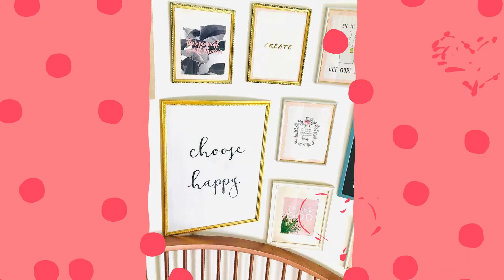Tania's Tea House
The most charming cafe in Dubai.
Beautiful decorated and amazing food. We love the place and recomend to visit.